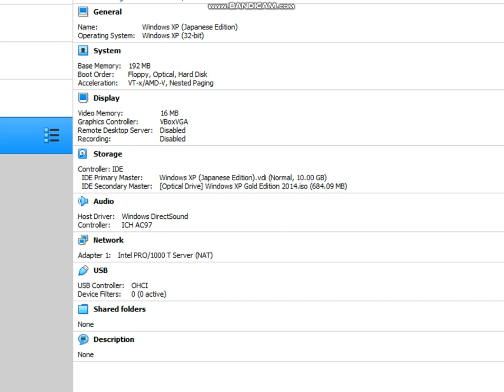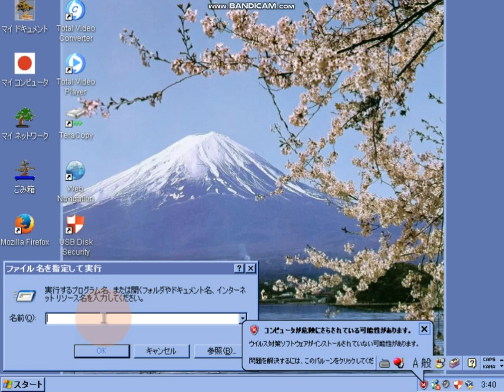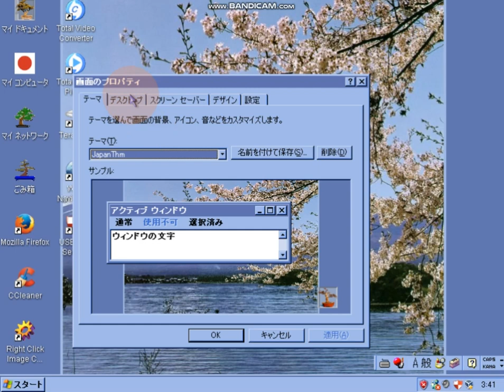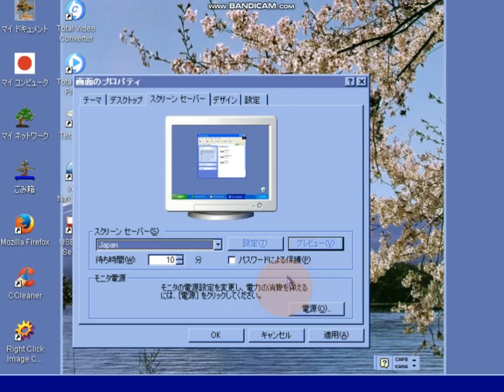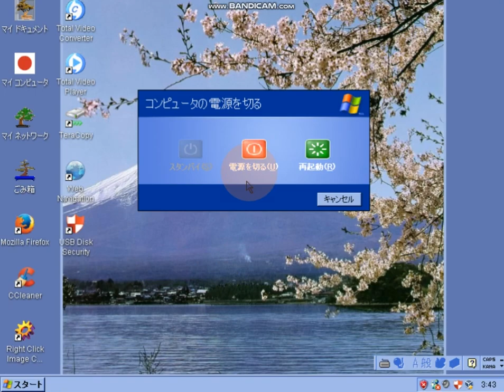Microsoft Windows XP (Japanese Edition) - Japan with Mount Theme